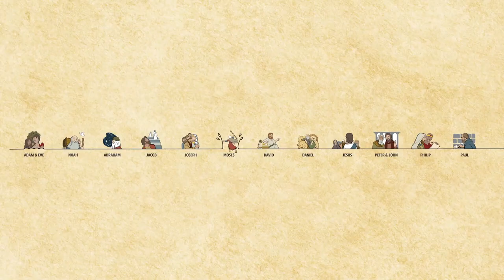Sunday Online Kids Service May 10th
Coronacation Day 57
What helps you keep going?

Today’s episode includes:
Family Quarantine Olympics
Christin Teaching The Holy Spirit Comes at Pentecost • Acts 2:1-41
God gives you what you need to keep going.
Determination—Deciding it’s worth it to finish what you started

Let us not become tired of doing good. At the right time we will gather a crop if we don’t give up. Galatians 6:9